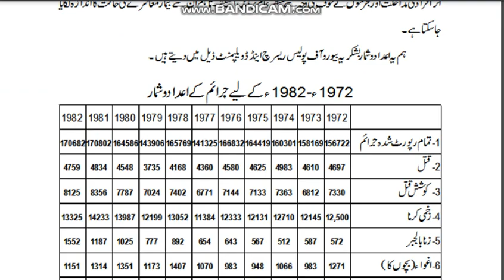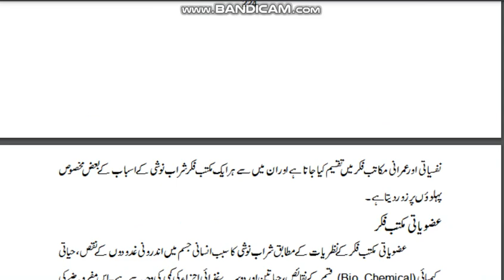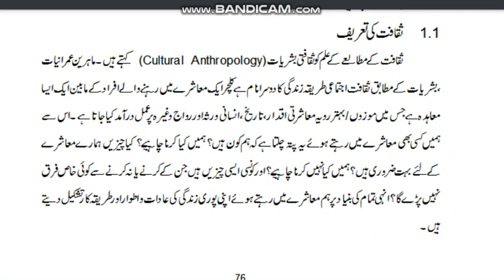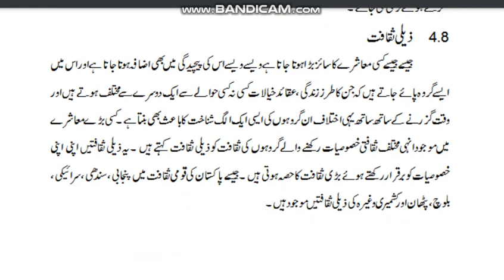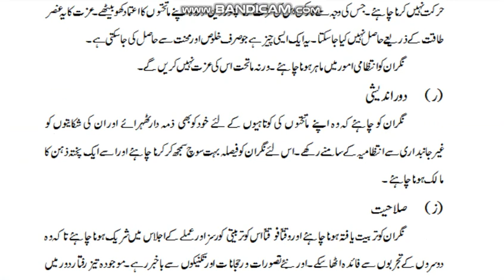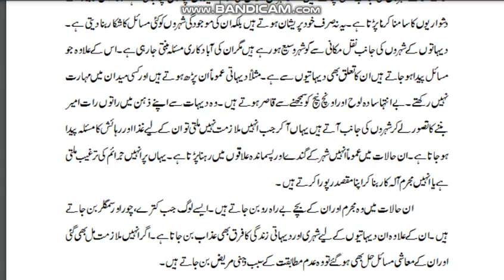AIOU Code 413 Solved Asignment No.1 Spring 2021 || Subject: Sociology - II || Level: Bachelor/BA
Code 413  Solved Assignment No.1 Spring  2021

Subject: Sociology - II
Solved Assignment No.1
Level: Bachelor (BA/BS/AD/B.Com)
Credit: Half
Semester: Spring 2021

NOTE:
Dear Students!
 Amen!